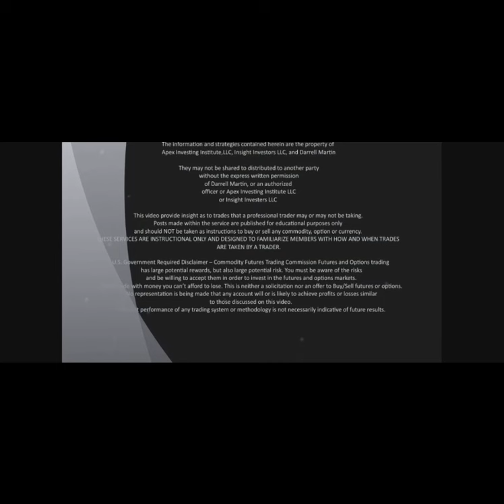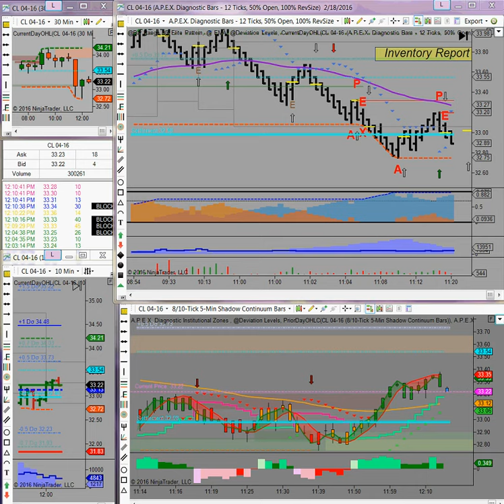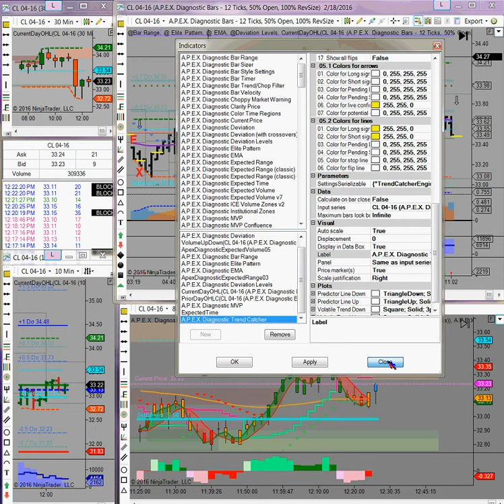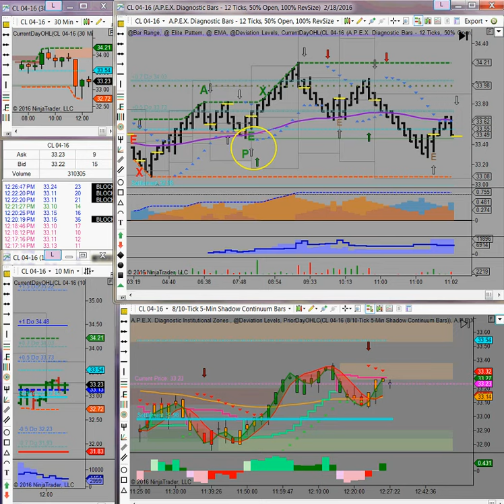Marilyn's World 02-18-2016 Noon